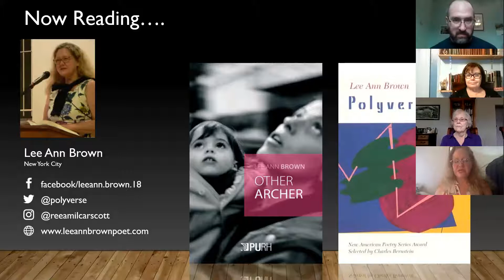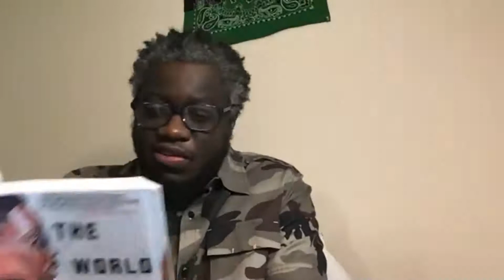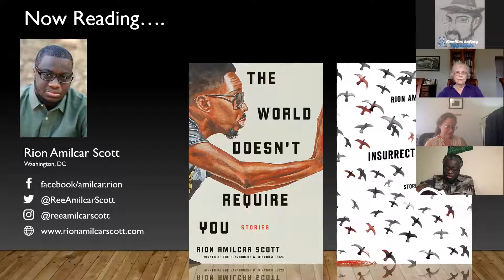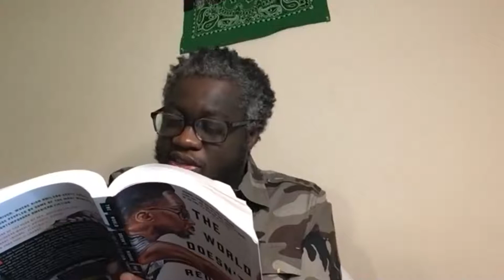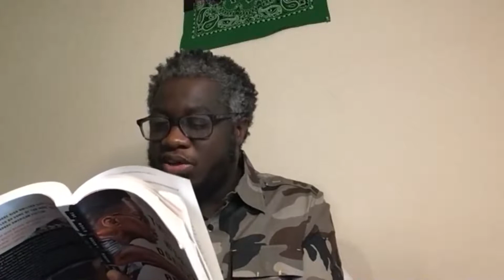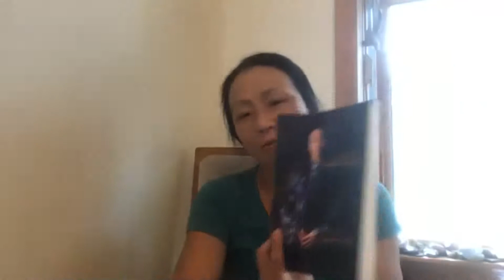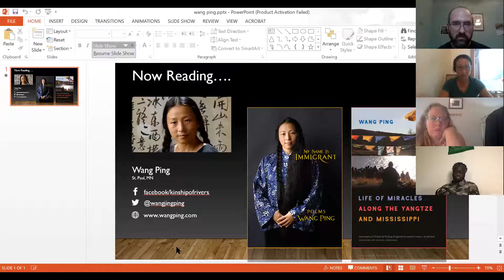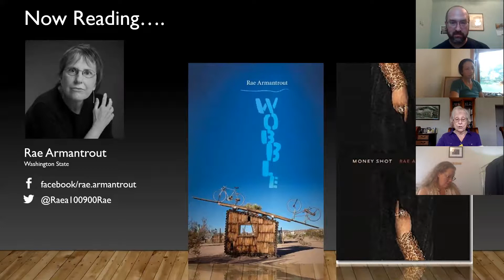LIT BALM: Rae Armantrout, Wang Ping, Rion Amilcar Scott, and Lee Ann Brown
The September 5, 2020 episode of Lit Balm: An Interactive Livestream Reading Series starred poets Rae Armantrout, Wang Ping, Lee Ann Brown, and fiction writer Rion Amilcar Scott. We also had an open mic and poems from our hosts.